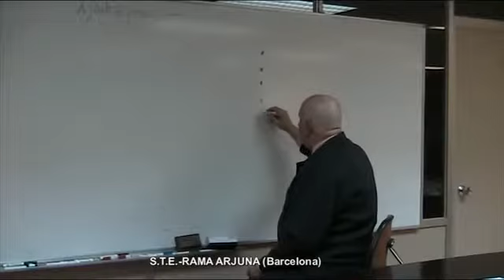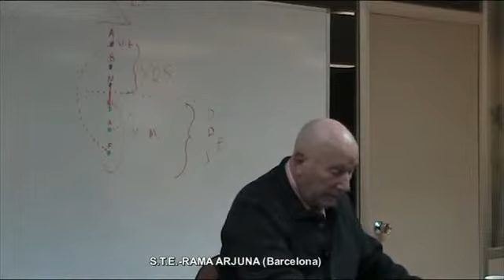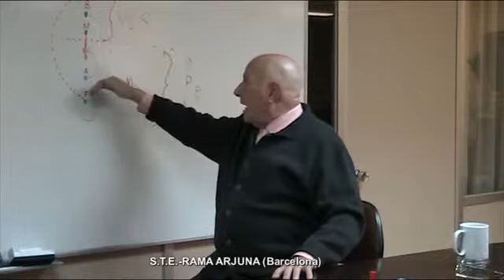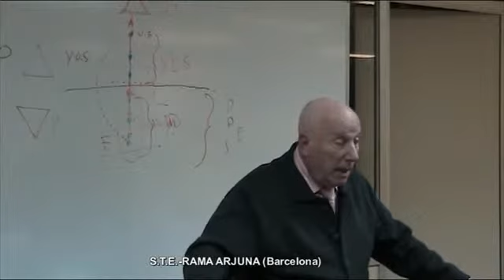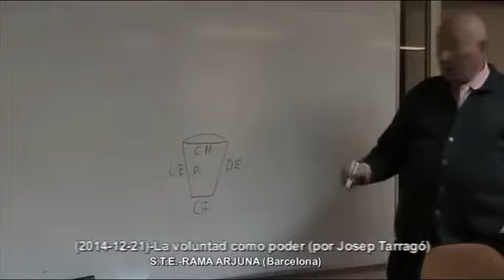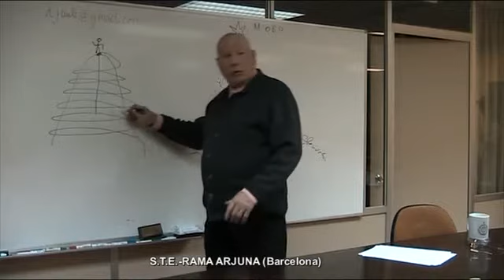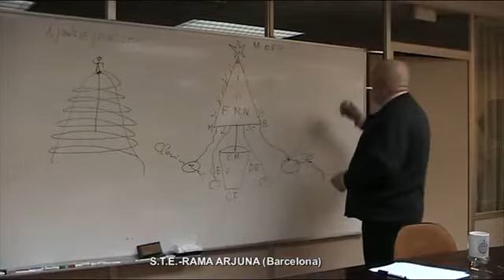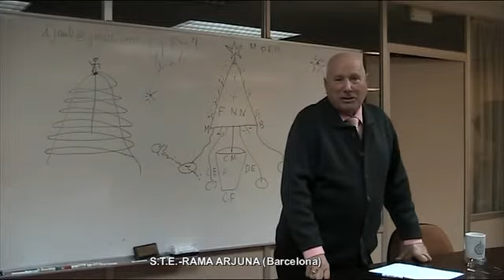La Voluntad como poder - Josep Tarragó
Conferencia de Josep Tarragó en la Rama Arjuna de la Sociedad Teosófica Española (Barcelona), el domingo 21 de diciembre de 2014.

La Voluntad como poder.